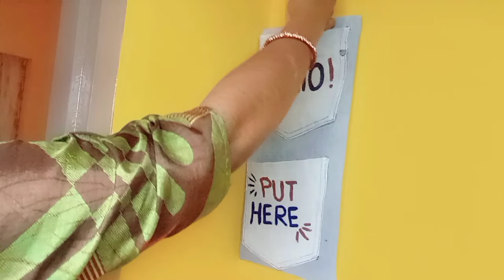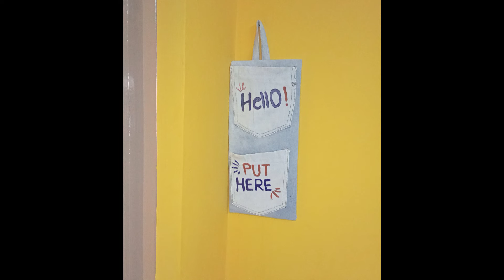ఒక్క పాత జీన్ ప్యాంటు తో ఇన్ని రకాలు గా చెయ్యవచ్చా 🤔oldjeanpantreuseideas